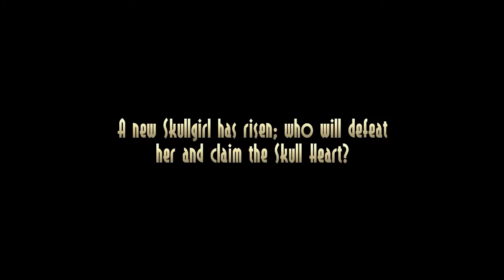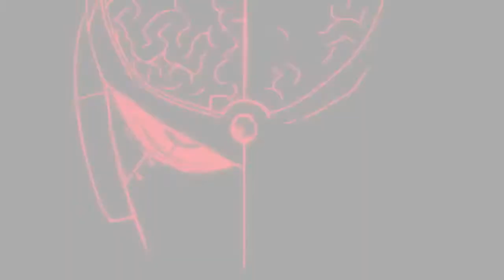Skullgirls - Story Mode Preview